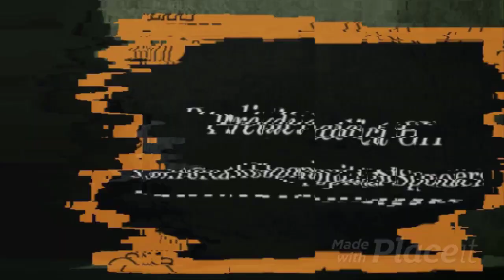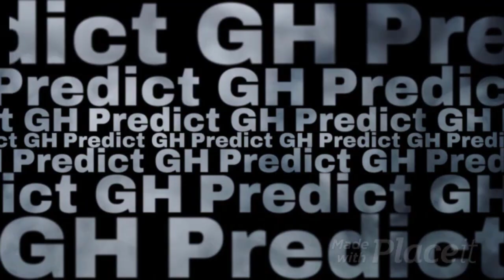Trina Lives With Curtis & Jordan, Portia E.n.d.s Her Life! General Hospital Spoilers